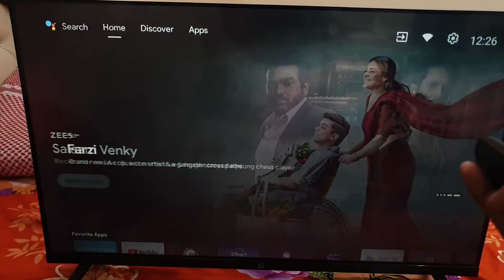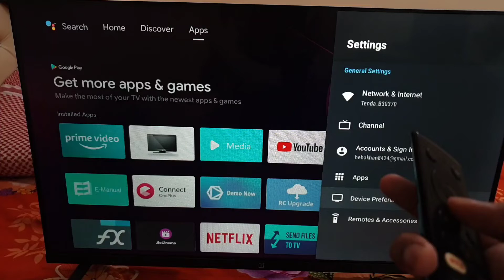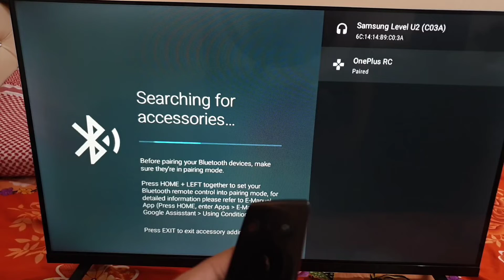How to pair your Bluetooth remote with your Mi android TV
How to pair your Bluetooth remote with your
Mi android TV

Press Back button and OK button on your remote

or
 Press HOME button and OK button on your remote

or

press LEFT button and HOME button on your remote

Talk soon,
Abid Akay